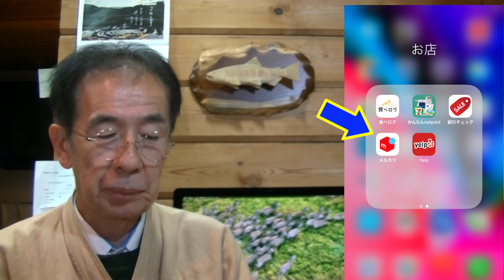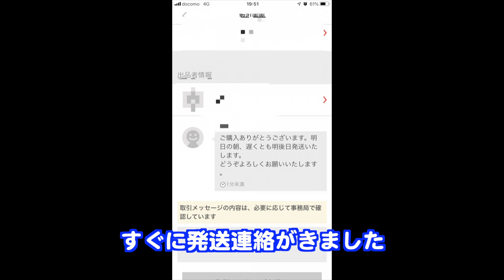メルカリデビュー！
メルカリにデビューしました

アプリは下のリンクからダウンロードできます。
メルカリ：App名: メルカリ- かんたん購入・出品 フリマ通販アプリ、デベロッパ: Mercari, Inc.